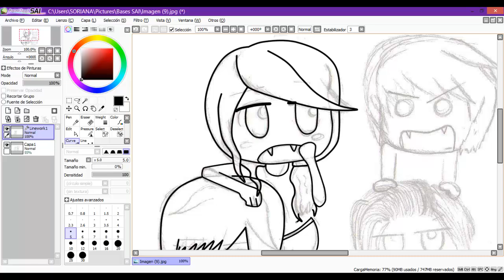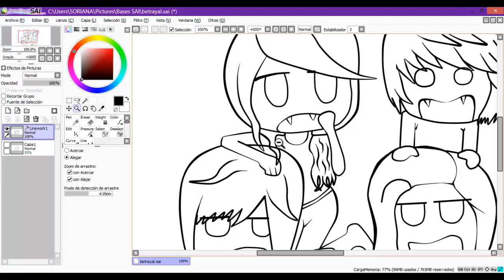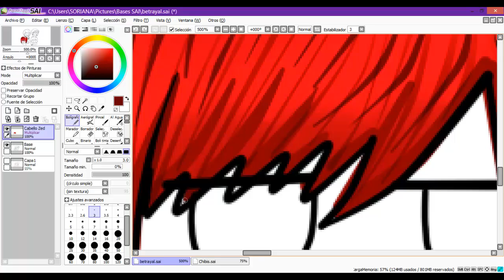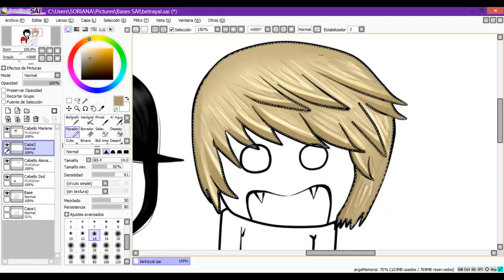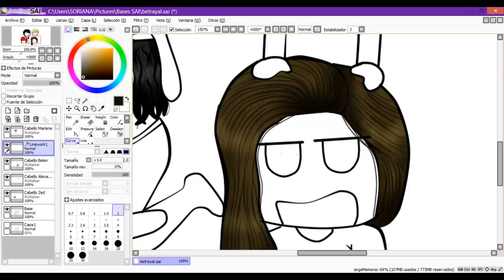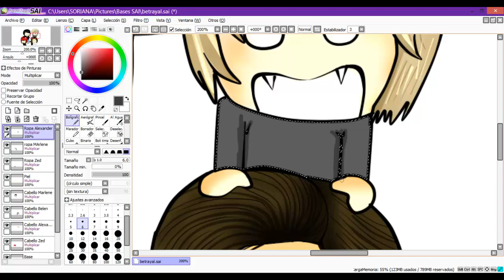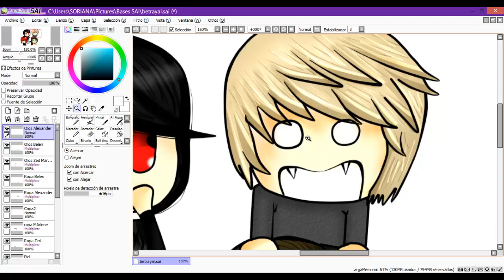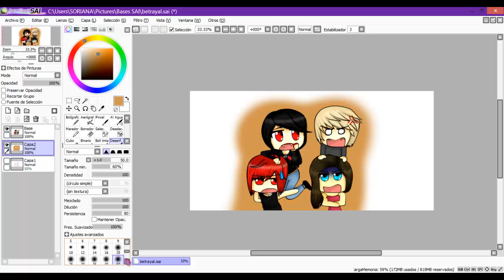Speed Paint |Betrayal| SAI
Hola, me aburría
quería subir algo
aqui esta ese algo
listo ya

los cuatro tortolitos ejem ejem...

he dicho que amo Sai? :3